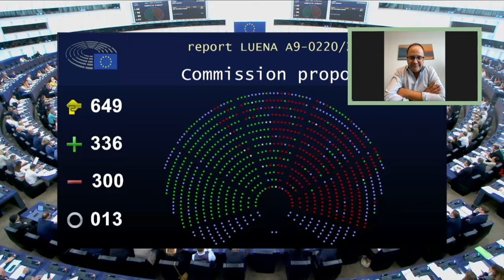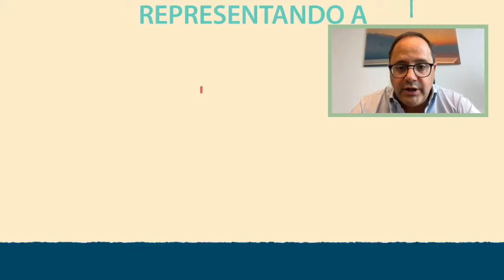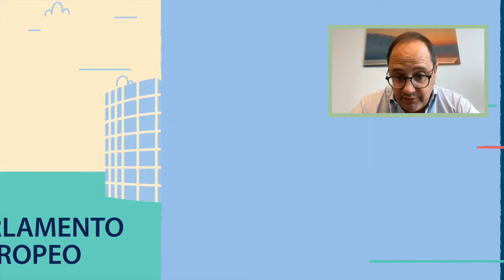FIR | Ley de Restauración de la Naturaleza con César Luena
César Luena, Vicepresidente de la Comisión de Medioambiente, Salud Pública y Seguridad Alimentaria del Parlamento Europeo, es el responsable del desarrollo legislativo de la nueva ley europea de restauración de la naturaleza. Tras el voto favorable del Parlamento Europeo, el pasado 12 de julio, continúa el procedimiento ordinario europeo con las negociaciones para aprobar este nuevo Reglamento a principios del próximo año 2024.

La restauración de la naturaleza europea pretende llevar a la práctica el Acuerdo de la COP15 Kunming-Montreal de restaurar el 30% de los ecosistemas terrestres y marinos de todo el mundo. En esta entrevista, César Luena afirma que esta nueva Ley sólo puede beneficiar al sector primario, porque tener ecosistemas en condiciones óptimas siempre será mejor para la ganadería, la agricultura y la selvicultura, porque asegura que no se va a prohibir nada, sino que prioriza ls principios de sostenibilidad.

Una de las grandes novedades de este reglamento europeo es la obligación de los Estados miembros de elaborar planes nacionales de restauración en el que cada país establecerá sus objetivos y recursos para alcanzarlos, con la premisa de pactarlos con sus territorios, con los sectores afectados y con la sociedad civil.

Descubre toda la información sobre la nueva ley de restauración de la naturaleza y sobre otros temas europeos de actualidad como la situación del nuevo Pacto Verde Europeo tras la salida del Vicepresidente Frans Timmermans, las expectativas para la próxima COP 28 o para las próximas elecciones europeas que se celebrarán en junio de 2024.

Las transiciones de este video se han obtenido de los canales de YouTube oficiales de la Comisión Europea, el Parlamento Europeo, COP 28 UAE, el Ministerio de Transición Ecológica y Reto Demográfico (MITERD) y del PSOE.